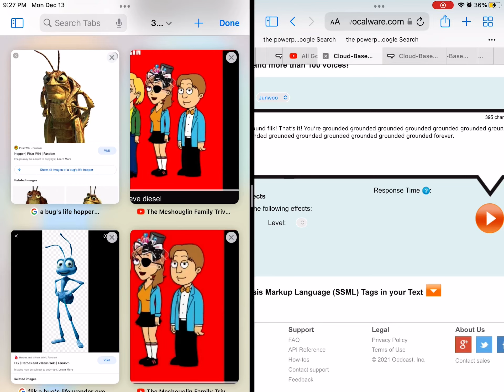The 6 Good Boys And Girls Gets Grounded sequel part 3